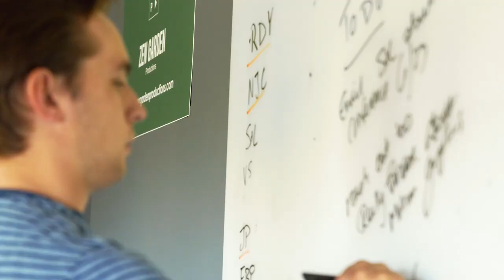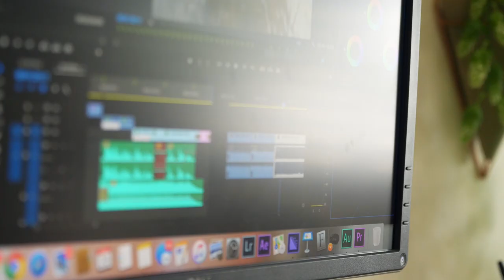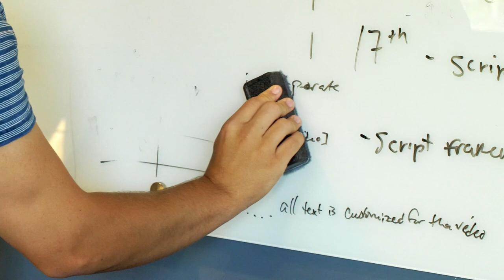Innovate Spotlight: Zen Garden Productions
Alex Lash, founder of Zen Garden Productions, discusses his business, how his business has developed, and the innovative model he's created for partnering with businesses to deliver video content.  Alex has been helped along his journey by his mentors Professor Marc Burch and Dr. Derry Connolly who comment on the growth and challenges of Zen Garden Productions.

Alex graduated from JPCatholic with an undergraduate degree in Communications Media.  From there he took his skills in producing video and started Zen Garden Productions, a video production company.  In order to better understand how to grow and run his business, Alex joined JPCatholic's MBA Program in Film Producing and graduated the graduate program in 2017.  Alex is currently in the Business Incubator Program.